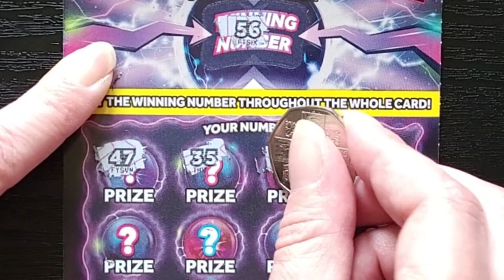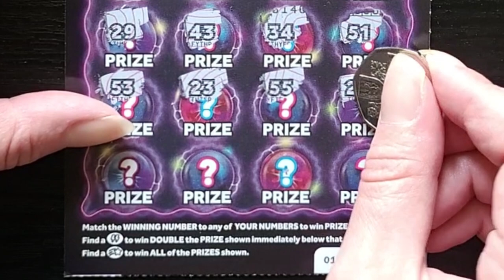£10 Mix of National Lottery Scratchcards Scratch Card ASMR Black Pearl & Prize Portal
£10 Mix of National Lottery scratch cards 14

£5 Prize Portal
Top Prizes of £1 Million

Match the WINNING NUMBER to any of YOUR NUMBERS to win PRIZE.
Find a ⚡⚡ to win DOUBLE the PRIZE shown immediately below that symbol.
Find a 🌠 to win ALL of the PRIZES shown.

Top Prizes of £2 Million

GAME 1: Match any of the WINNIG NUMBERS to any of YOUR NUMBERS to win PRIZE.
Find a 🦪 to win FIVE TIMES the PRIZE shown.
GAME 2: In a ROW, if YOUR PEARLS weigh more than THEIR PEARLS, win PRIZE.